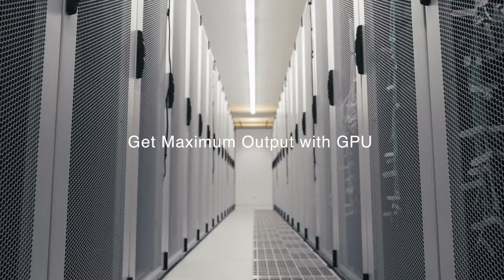【業界最高峰】GMO GPUクラウド：NVIDIA H200 GPU搭載で生成AI開発を革新！マルチノードで圧倒的性能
GMOインターネットグループが、業界最高峰のGPUクラウドサービス「GMO GPUクラウド」を2024年11月下旬に提供開始予定。
最新GPU「NVIDIA H200 GPU」と「NVIDIA Spectrum-X」を搭載し、生成AI開発や機械学習に最適化された業界最高峰のGPUクラウドサービスです。

■「GMO GPUクラウド」の主な特徴:
• 国内最速レベルで「NVIDIA H200 Tensor コア GPU」を搭載
• 国内クラウド事業者初の「NVIDIA Spectrum-X」採用
• DDNの超高速ストレージ搭載
• NVIDIA AI Enterpriseによる迅速な環境構築・管理
• 業界標準のジョブスケジューラーSlurm採用
「GMO GPUクラウド」の利用を検討されるお客様には、トライアル環境のご相談を承ります。

GMOインターネットグループ株式会社